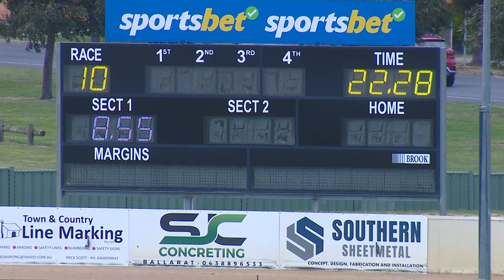BAL SAT 28 OCT 23 R10